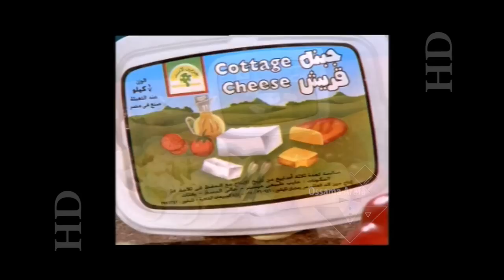Greenland - products أعلان منتجات جرين لاند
أعلان منتجات جرين لاند / أخراج : أسامه عرفه / مدير التصوير : أيمن هويدى/ لحن و توزيع : على شرف / غناء/ تسجيل الصوت: ستديو على شرف / تعليق :عصام سيف / موديلز : نهى أسماعيل  ومجموعة من الشابات والأطفال/ إضاءة : محسن - جمال - خميس - المونتاج والجرافيك: ستوديوهات جولى للأعلان / منتج منفذ : وكالة جولى للأعلان

Greenland - products
Director : Ossama Arafa
Executive producer : Jolly Advertising Agency